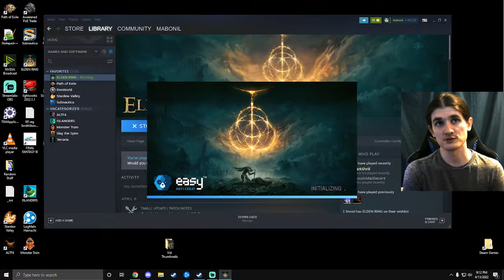Parry practice continues! If I see it, I will parry it.